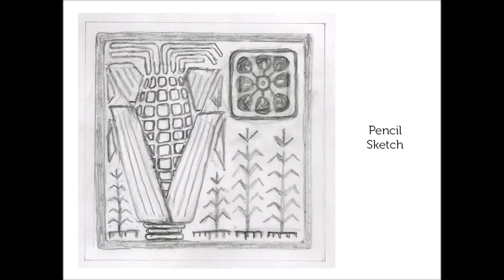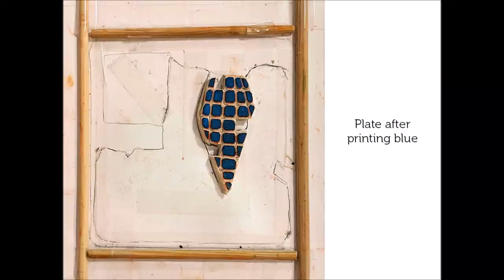"Blue Corn" Linocut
The “Blue Corn” linocut is finished!!!  This video shows how Vanessa Sorensen made this print by cutting the plate into 4 “pieces” . . .one for each color.   Enjoy the video and turn your volume on because the music is fun.  Print will be available at NessyPress.com.